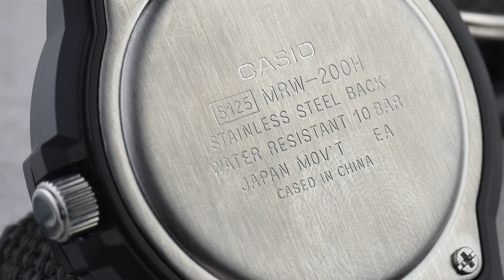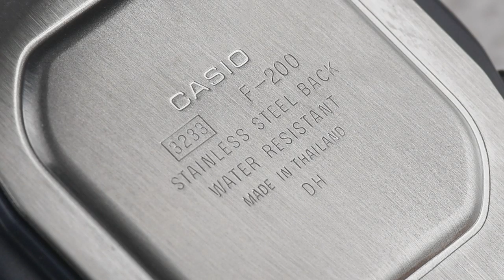Yakin Murahan❓❓❓ Rekomendasi Jam Tangan Casio 200 Ribuan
Masih belum punya jam tangan? yuk ganteng bareng Machtwatch.
Tuh mimin kasi rekomendasi jam tangan original yang terjangkau dan tidak murahan buat kalian pakai.

Casio merilis jam tangan digital quartz pertamanya pada 1974. Jam itu dinamai Casiotron. Sejak saat itu, jam tangan Casio terus berkembang dan menjadi salah satu brand arloji paling digemari di dunia. Jam tangan Casio dikenal stylish, tahan lama, dan relatif terjangkau.